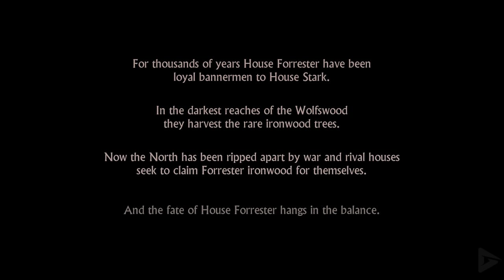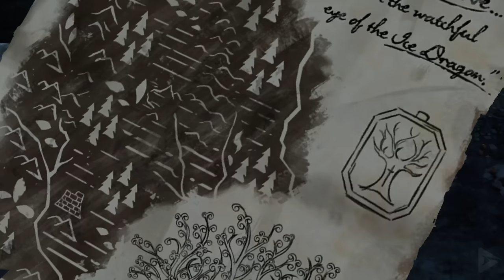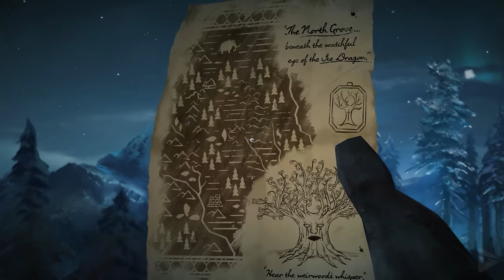GAME OF THRONES (Telltale) Full Season PC Max Settings 1440p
This is the walkthrough of the complete season of Telltale Game of Thrones.  It includes all 6 episodes and showcases all cutscenes and endings.

00:11 – Episode 1 - Iron From Ice
01:44:57 – Episode 2 - The Lost Lords
03:20:56 – Episode 3 – The Sword In The Dark
05:06:26 – Episode 4 – Sons Of Winter
06:54:44 – Episode 5 – A Nest Of Vipers
08:07:08 – Episode 6 – The Ice Dragon